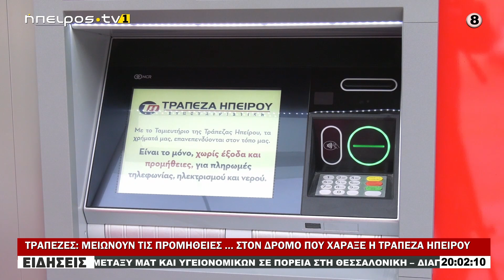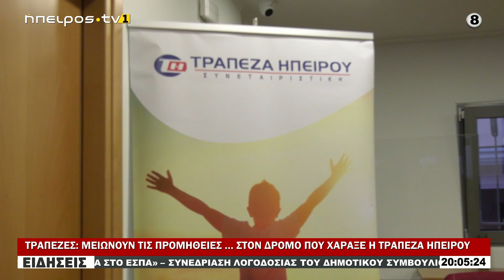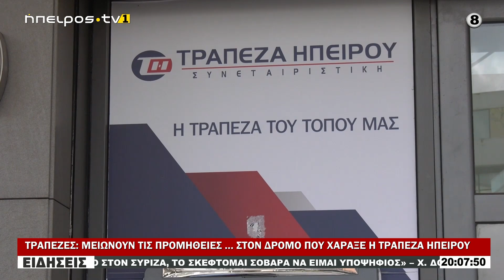ΤΡΑΠΕΖΕΣ: ΜΕΙΩΝΟΥΝ ΤΙΣ ΠΡΟΜΗΘΕΙΕΣ … ΣΤΟΝ ΔΡΟΜΟ ΠΟΥ ΧΑΡΑΞΕ Η ΤΡΑΠΕΖΑ ΗΠΕΙΡΟΥ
|ΤΡΑΠΕΖΕΣ: ΜΕΙΩΝΟΥΝ ΤΙΣ ΠΡΟΜΗΘΕΙΕΣ … ΣΤΟΝ ΔΡΟΜΟ ΠΟΥ ΧΑΡΑΞΕ Η ΤΡΑΠΕΖΑ ΗΠΕΙΡΟΥ| 06/09/2024